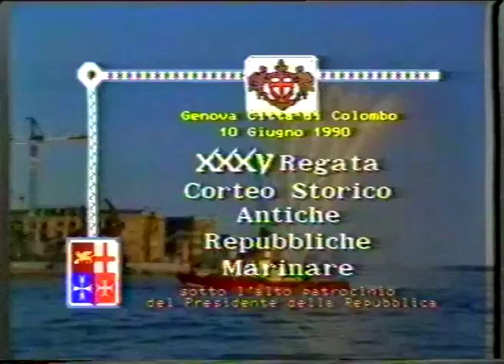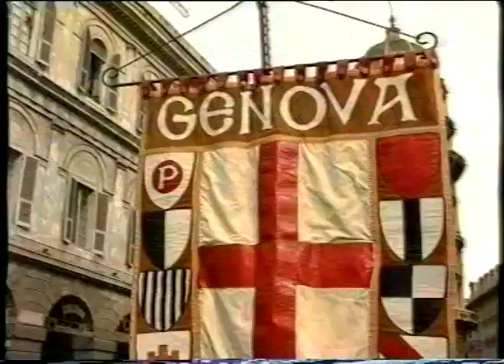Regata Antiche Repubbliche Marinare 1990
"IL TEMPO DI UNA REGATA".
XXXV Regata delle Antiche Repubbliche Marinare e Corteo Storico
Genova, 10 GIUGNO 1990

1990©Centro Microfilm Fotografico e Video del Comune di Genova